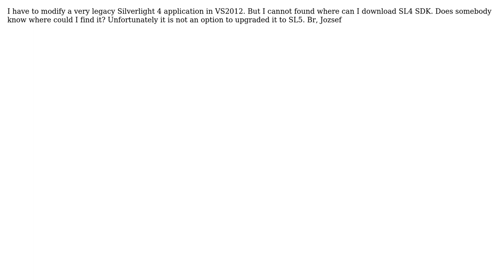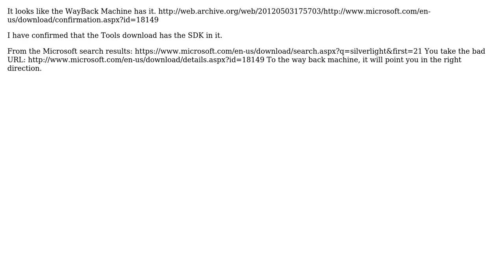Silverlight 4 SDK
With thanks & praise to God, and with thanks to the many people who have made this project possible! | Content (except music & images) licensed under CC BY-SA | Music | Images & others | With thanks to user philipwolfe user Jozsef Simon and the Stack Exchange Network Trademarks are property of their respective owners. You are responsible for your own actions.